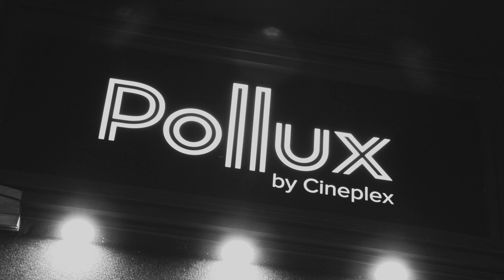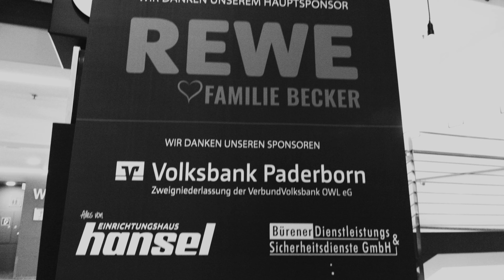Impressionen von der "Paderborn - Ungesehen" Premiere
Vielen Dank an alle die dort waren! Und auch für die vielen lieben Nachrichten und Kommentare zum Film :-)